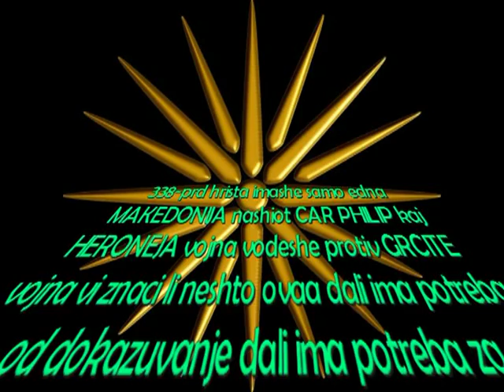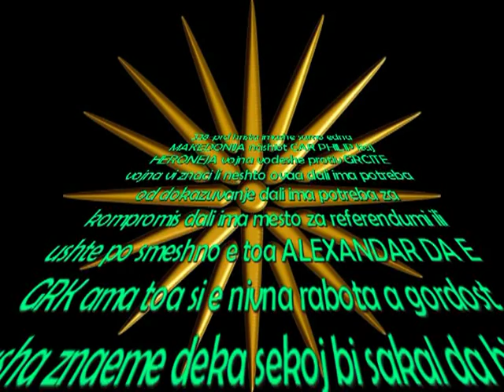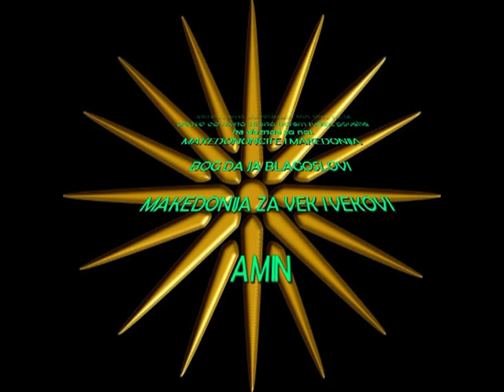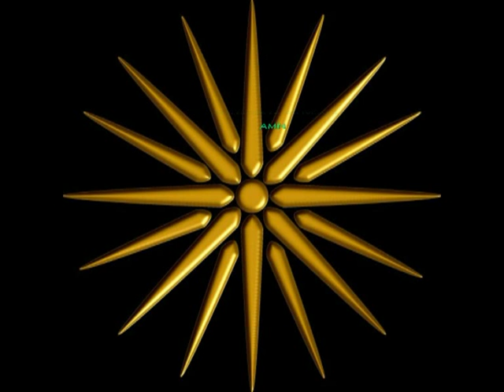MAKEDONIJA-МАКЕДОНИЈА-ПИРИН+ЕГЕЈ+ВАРДАР=МАКЕДОНИЈА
DALI IMA POTREBA OD DOKAZUVANJE DALI IMA POTREBA OD RASPRAVIJA NIE SME BILE NIE SME I NIE KE SME MAKEDONIJA